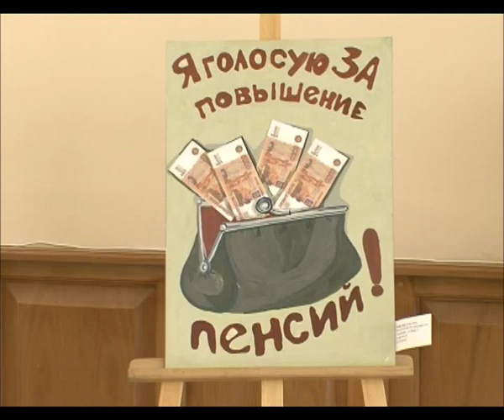Выставка Я Голосую За